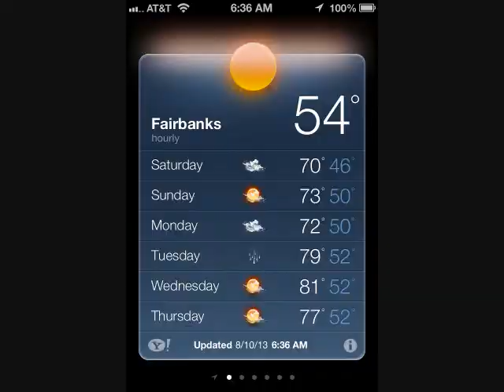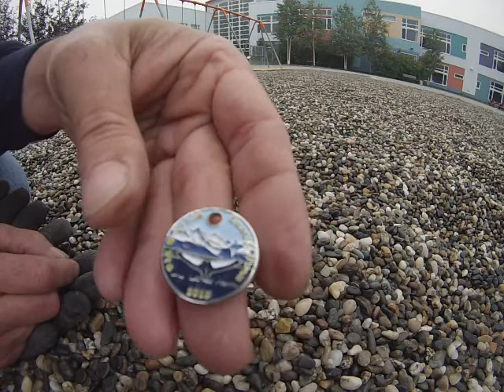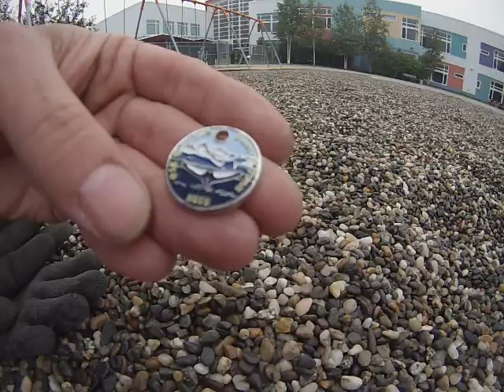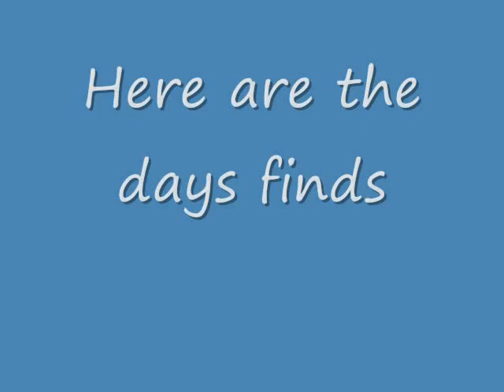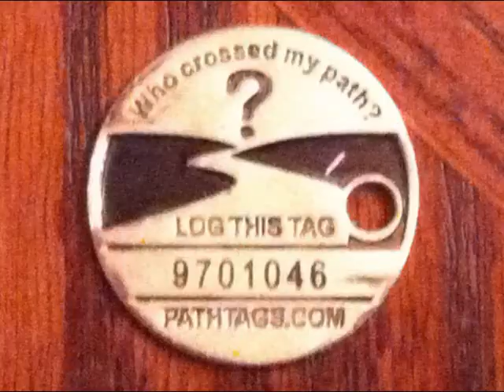84th hunt of 2013 ,rings # 86 and 87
I had to go metal detecting after taking a week off
first week in 3 years I didnt detect ,instead did some whitewater kayaking
keith's kayak on youtube